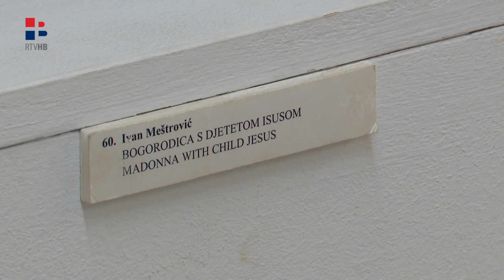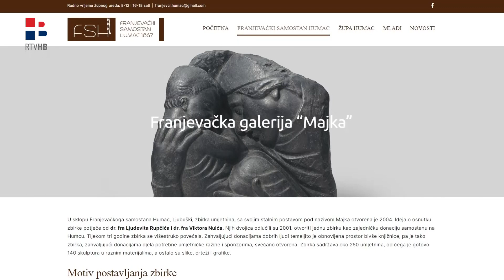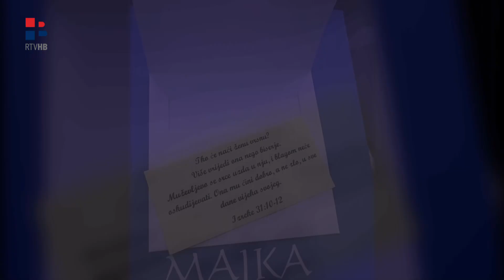RTV HB | Galerija "Majka" - poruka današnjem vremenu što žena jest